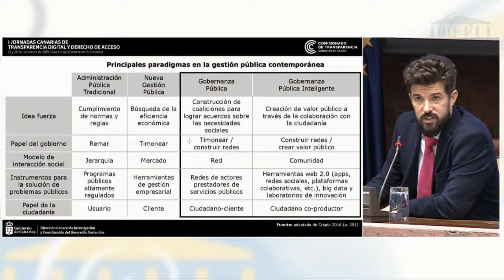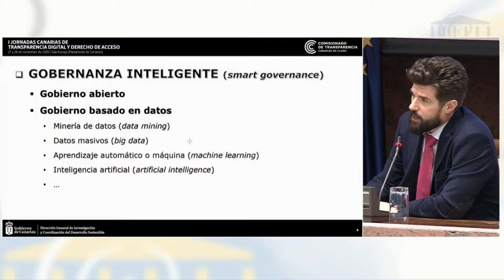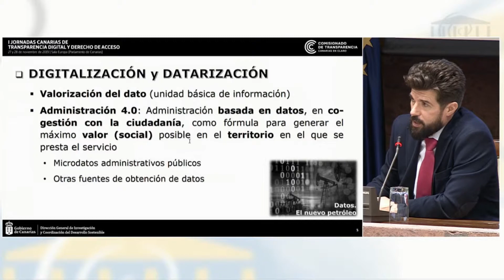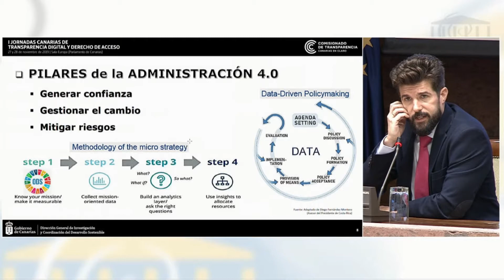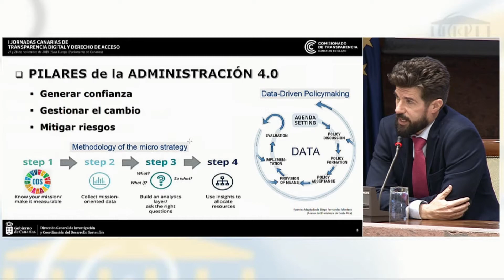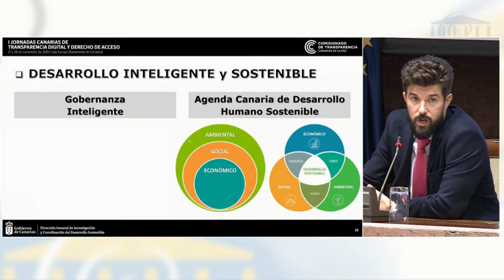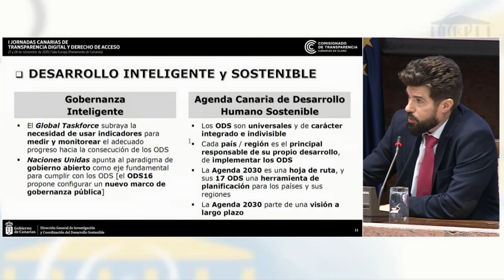JTDcanarias19 David Padrón: Gobernanza Inteligente basada en Datos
→ Todos los vídeos de las I Jornadas Canarias de Transparencia Digital y Derecho de Acceso:

David Padrón Marrero, director General de Investigación y Coordinación del Desarrollo Sostenible del Gobierno de Canarias, expresó en su ponencia la intención de hacer que la administración pública de la Comunidad Autónoma de Canarias se sume a la tendencia de la gobernanza inteligente, que supone hacer "cambios en la gestión de las administraciones públicas como consecuencia de los importantes cambios que se están operando en la base tecnológica de nuestras sociedades".

→ Todos los datos sobre del "Informe sobre el Índice de Transparencia de Canarias ITCanarias: Publicidad Activa en los portales de transparencia. Evolución entre 2016 y 2018".